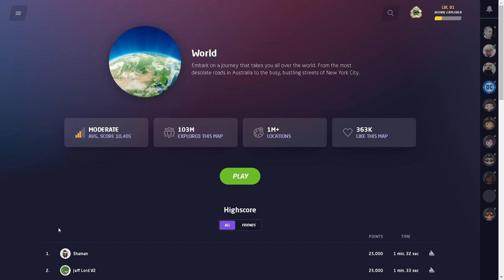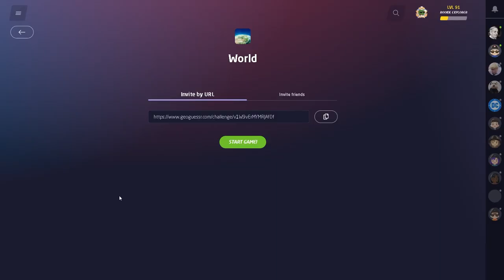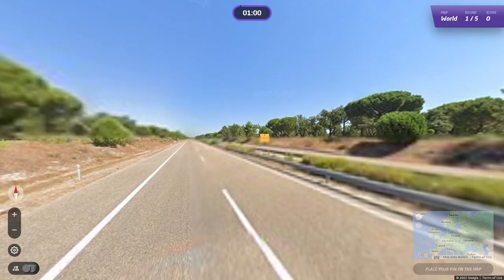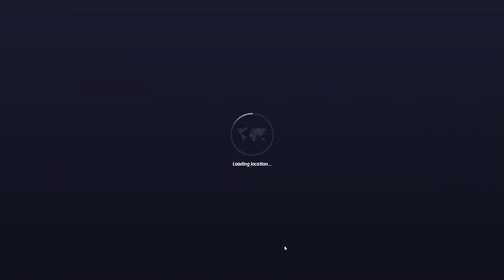I tried the World map in Geoguessr...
Chapters
0:00 - INTRO
0:40 - GAME 1
4:00 - GAME 2
9:09 - GAME 3
10:31 - OUTRO